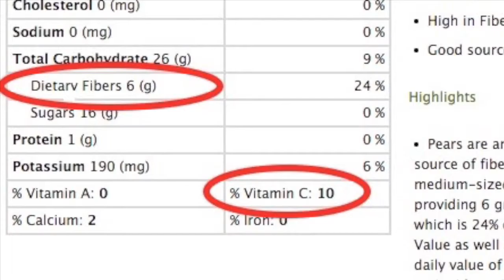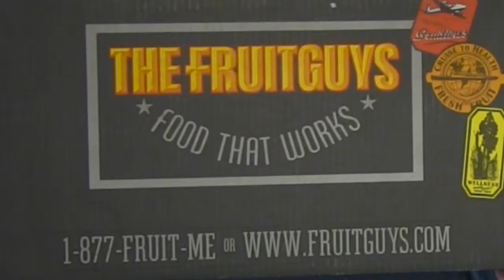All About the Bosc Pear! Episode #4 Northern California - The FruitGuys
Tune in, as The FruitGuys bite into the ins and outs of the Bosc Pear. Learn nutritional benefits, tips, tricks, and the history of the fruit!

Curious about what's in this mix?